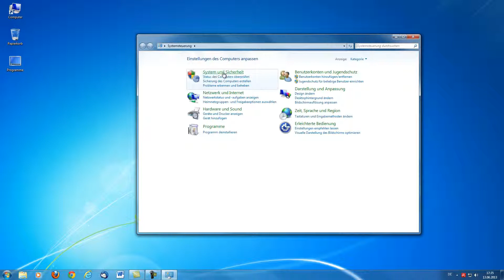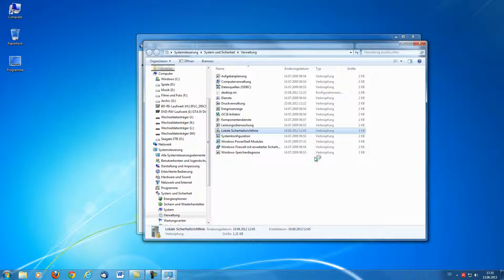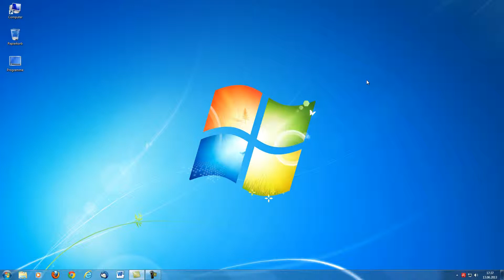[TUT] Avira Free Antivirus Werbung deaktiviren [Win XP + Vista + 7 + 8]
[TUT] Avira Free Antivirus Werbung deaktiviren [Win Vista + 7 + 8]

Du hast es satt das Avira andauernd wärend du deiner Arbeit nach gehst oder ein Spiel zockst immer die nervende Werbung aufbloppt?
Na dann haben wir HIER die Lösung für dein Problem!
In diesem Tutorial kannst du ganz einfach die Werbung ausschalten lassen!

Dieses Tutorial ist für Administratoren gedacht die alle Rechte besitzen. Normal-User können diese Werte nicht setzen!
Solltest du kein Administrator sein, kannst du dir gerne mal diese Version des Tutorials anschauen!

Du möchtest mich etwas unterstützen?

Auf dem LP-Kanal könnt ihr selbst sehen, das mit meinen Systemen die neusten Games auch noch Ruggelfrei spielbar sind!

Videoinfo:
Auflösung: 1920x1080p
FPS: 30
Datenrate: 6000kbps
Audio: 192kbps